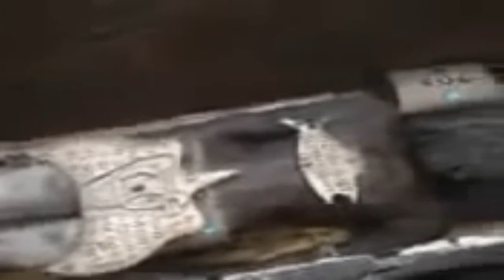🌍 RAÇA DE EXTRA TERRESTRES ANNUNAKIS ENCONTRADOS